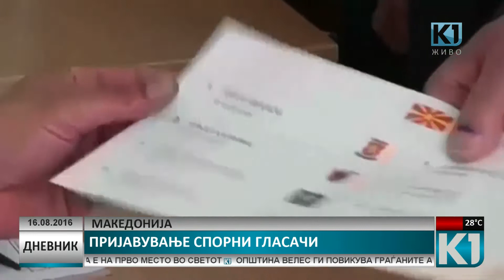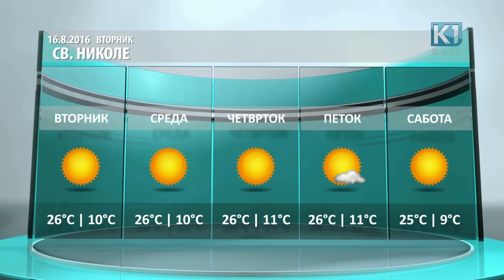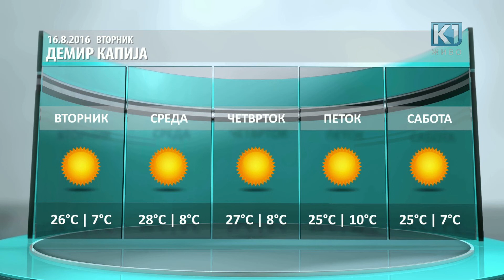Дневник К1 Телевизија 20:00 час. 17.08.2016